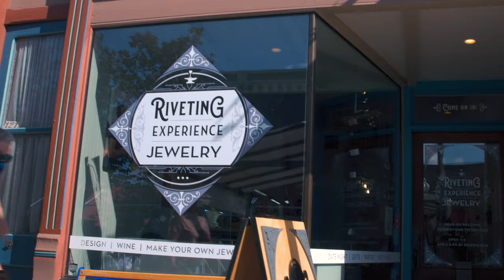Colorado Road Trip through Salida, CO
An immersive travel experience through Salida, Colorado –– it's one of the five mountain towns along the Colorado Creative Corridor.